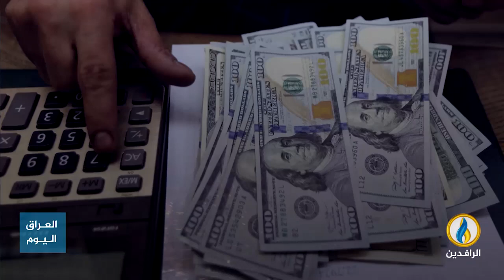انفوجرافيك | ارتفاع الأسعار عالميًا يستنزف خزين العملة الأجنبية في